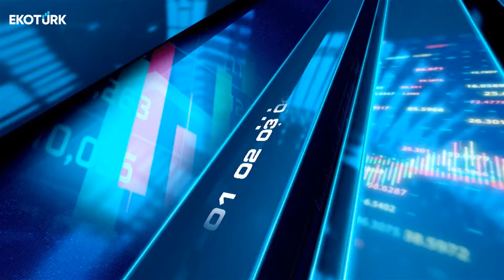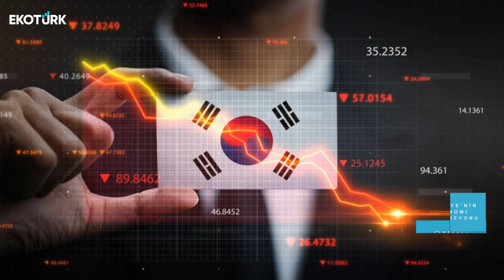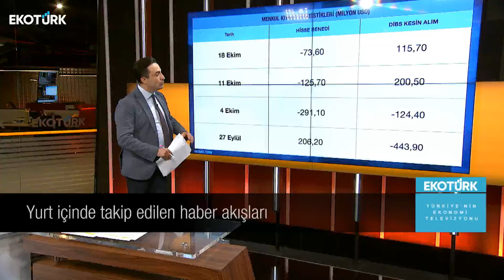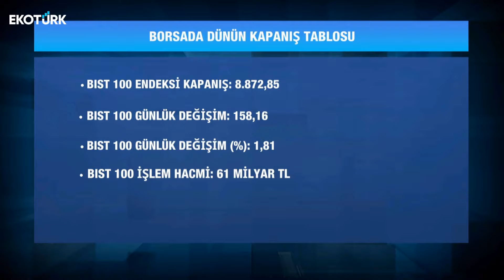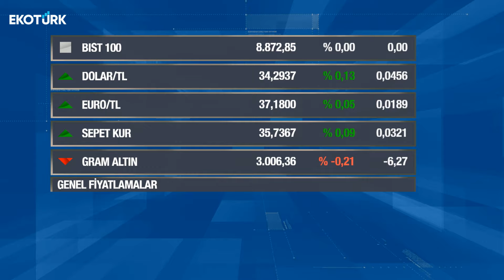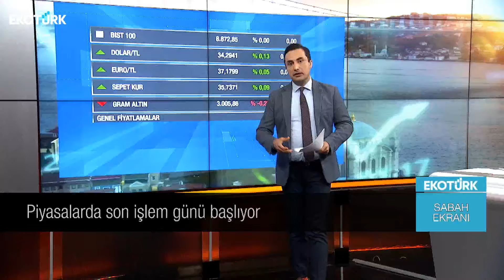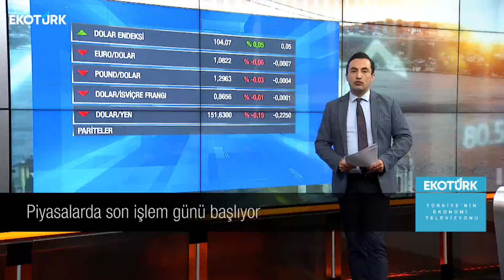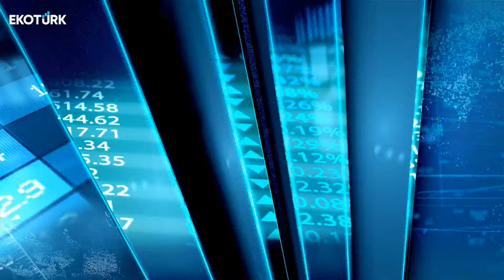Küresel borsalar kayıplara hazırlanıyor | Murat Tufan | Sabah Ekranı